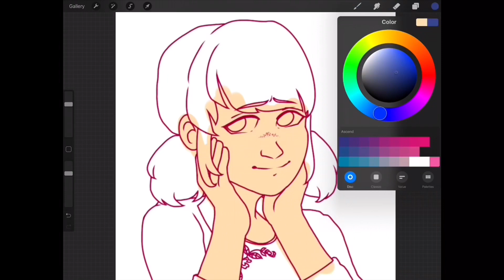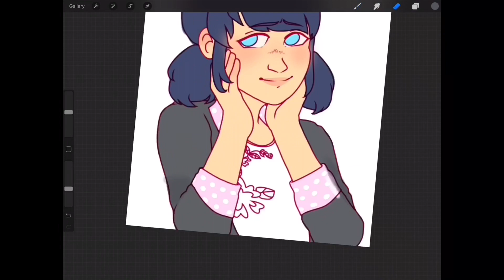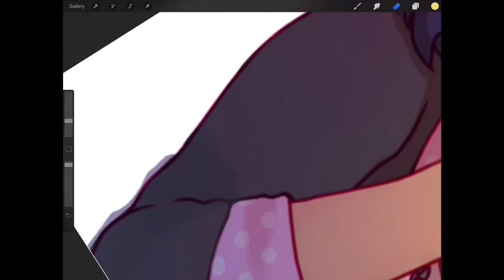Sketch Swap (collab w/ MDev) - Marinette & Ladybug (Miraculous Ladybug)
Also, you guys have been asking frequent questions in the comments, so I’ll just answer them all here.

FAQ:

Q: What brushes do you use on Procreate?
A: Just the hard airbrush.

Q: “She/her" or "he/him"?
A: She/her (it’s in my ABOUT tab).

A: ...Scribblexity.

Anything else about me is probably in my ABOUT tab.

I use Procreate
and I edit with iMovie